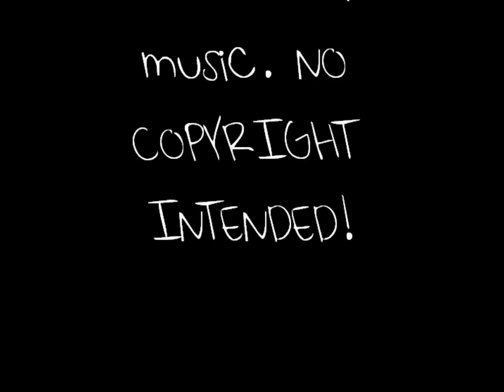Saturday's Dolls LOVE Winter! *Watch in HD*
We got a HUGE snow storm this week, and it was just wayyyyy too deep to go outside and take pictures of my dolls. I also was super busy this week with school, ect., so instead, I just made a video of some of my favorite pictures that I have so far taken this winter. :)

All pictures belong to AGvolleyballgirl.
Sorry that it's so short!